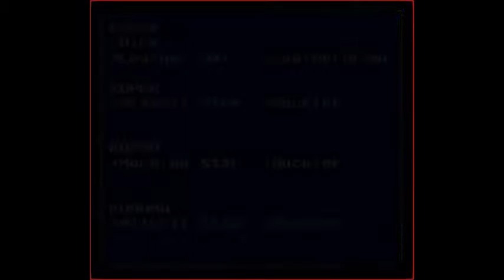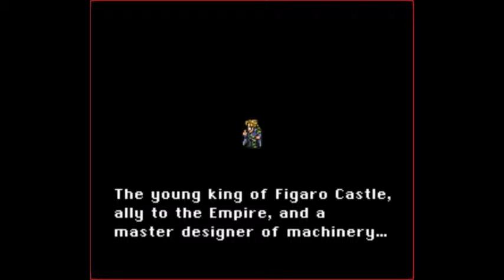Let's Play Final Fantasy VI - Ep 1 ~ THE AMNESIAC PROTAGONIST (UGH)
Well, discover how annoying it can be to play a game where level-ups can hurt you long-term.

I already think this is annoying.

But hey.  It has one of my favorite villains of all time.

Above all, enjoy the insanity.